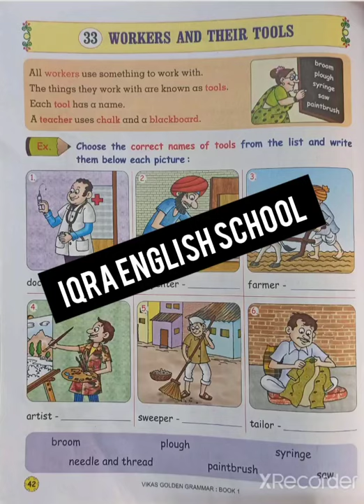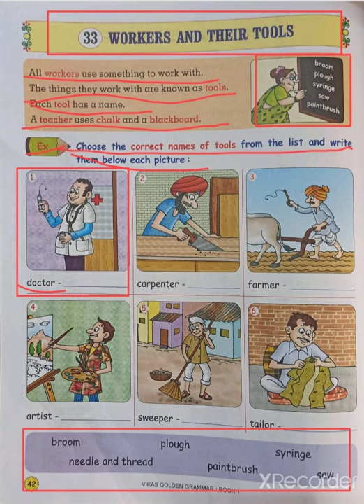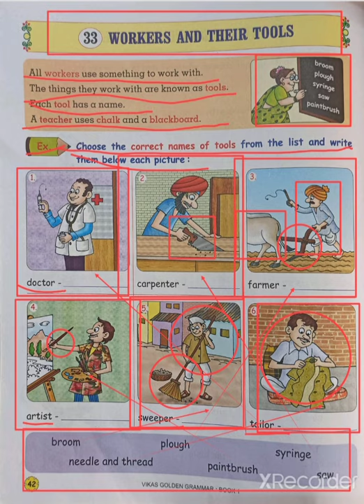1st STD English Grammer Less.No : 33: WORKERS AND THEIR TOOLS